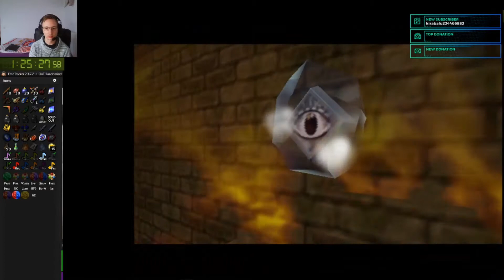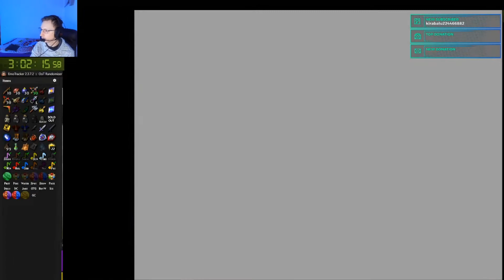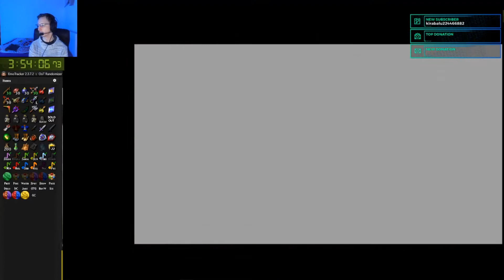Ocarina of Time Randomizer in 5h01m43s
Juchu, wieder eine neue Bestzeit, ganze 30 Minuten schneller!
Das Ziel "unter fünf Stunden" rückt in greifbare Nähe!